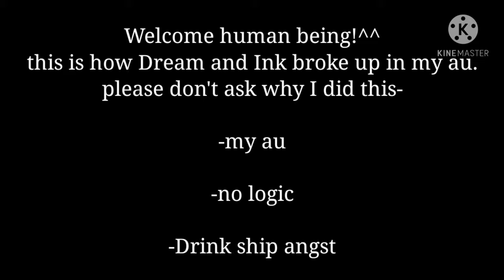||ᴵ ʷᵃⁿᵗ ᵃ ᵈᶦᵛᵒʳᶜᵉ..||skit??|| Drink ship angst||•how they broke up in my au-||it's made for joke-||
original on YouTube I think.

okay, so-
this should be how Dream and Ink got divorced in my au-
Please take it as a joke, because it is joke. But yeah, this is why they got divorced. Andddd if you'll want me to make another part of this, to make it bit more understanding I will^^
and I'll also will be making another part of mama meme.